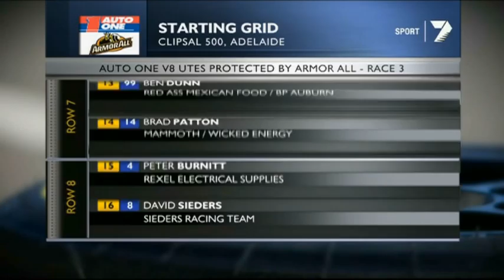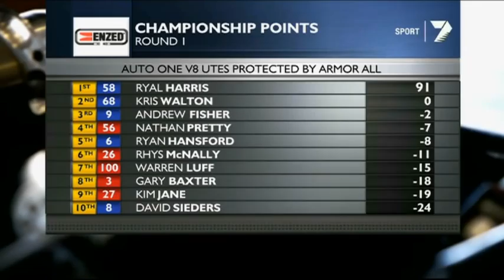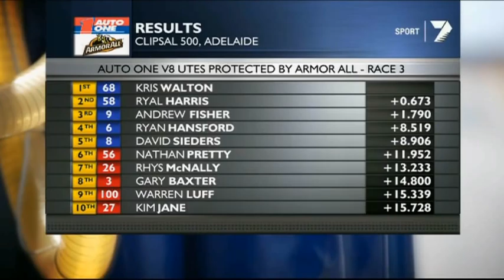V8 Utes Race 3 - Clipsal 2012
Race 3 of the V8 Utes on the Streets of Adelaide.